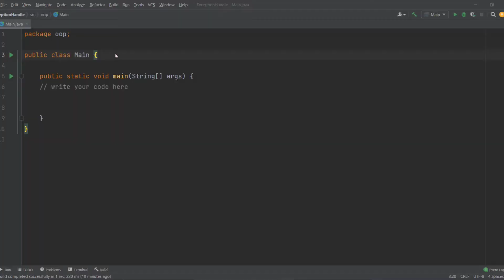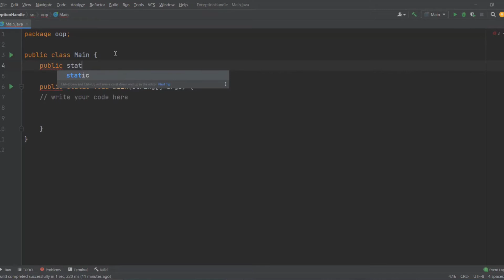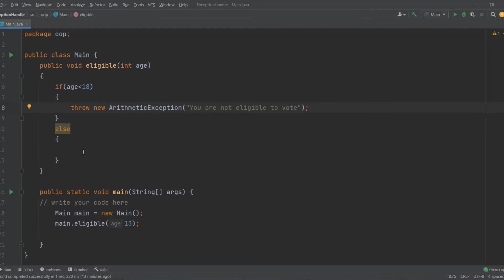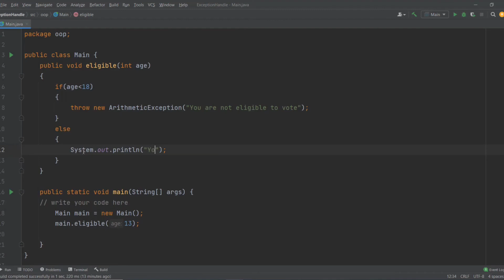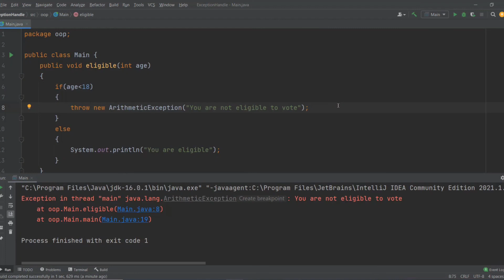throw keyword in Exception Handling | Java Programming in Bangla